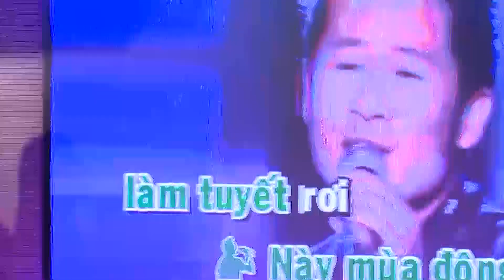Hội nghị tài chính vtv Sapa 2019 FULL VER2